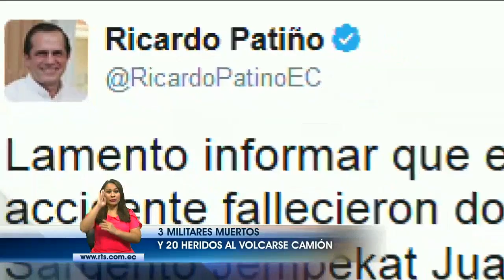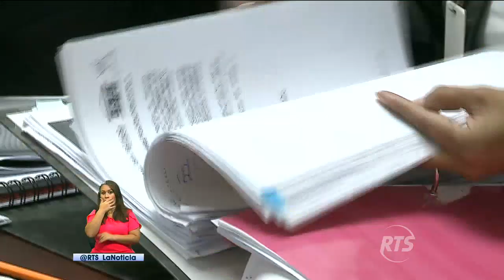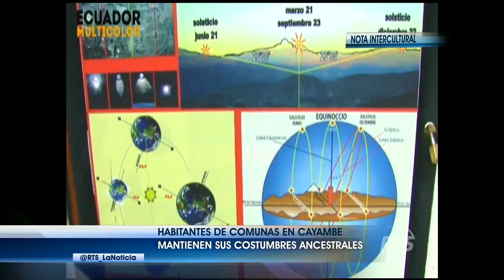La Noticia Estelar: Programa del 10 de mayo 2017